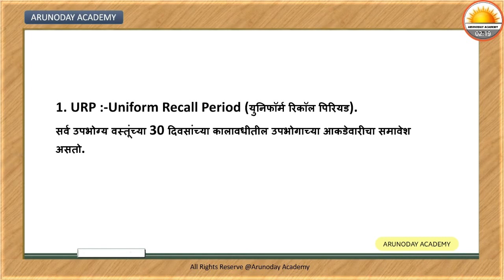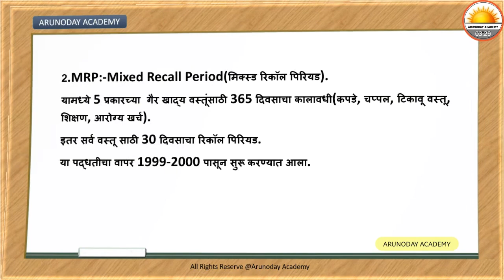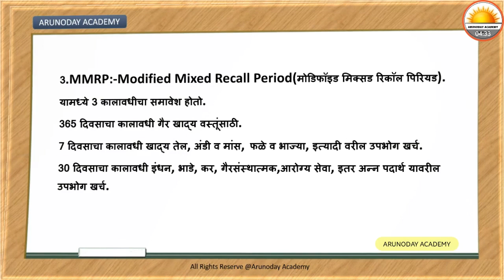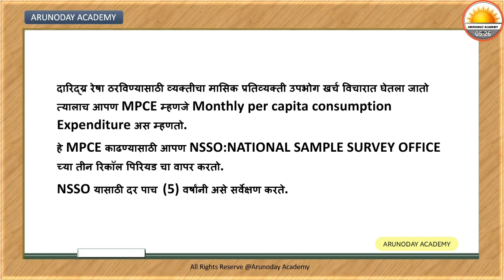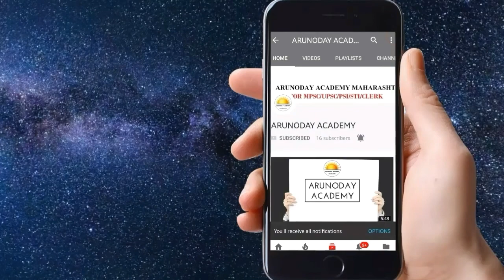(मराठी) NSSO Recall Periods URP/MRP/MMRP || Indian economy For MPSC - UPSC